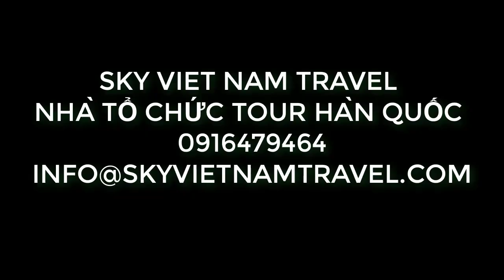tour Hàn Quốc 6n5d 2020 khám phá jeju-Mysterious Road (Dokkaebi Road)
Review trải nghiẹm con đường bí ẩn đảo Jeju -tour Hàn Quốc 6n5d 2020 skyvietnamtravel
quý khách sẽ được trải nghiệm con đường bí ẩn (con đường ma quái) ở Jeju. Người dân địa phương gọi tên là Đường Dokkaebi.
Đoạn đường dài khoảng100m, khi lái xe tắt máy ở chân dốc và không kéo phanh, xe từ từ di chuyển lên dốc một cách kỳ lạ. Bí ẩn của con dốc chỉ cao 3 độ này nằm ở cảnh vật và môi trường xung quanh cao hơn, khiến lái xe có cảm giác đang lên dốc nhưng thực ra là đang xuống dốc. Những ngày nắng nóng, những ảo ảnh từ mặt đường khiến hiện tượng ảo giác này càng rõ hơn.

🏠Địa Chỉ: 52 Phố Hàng Bè,Hoàn Kiếm, Hà Nội
📞Ms Lan 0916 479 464

CHÚNG TÔI SẼ GỠ VIDEO XUỐNG.